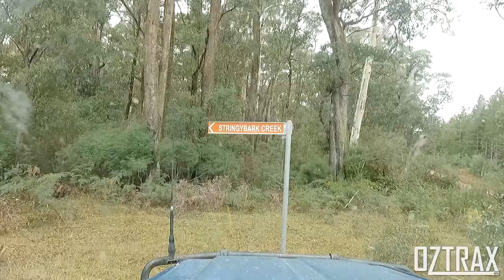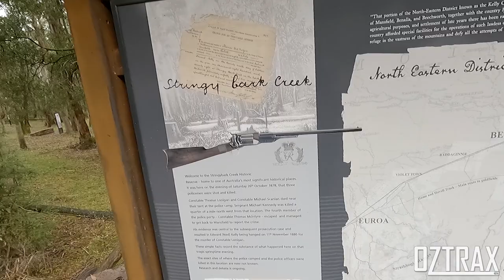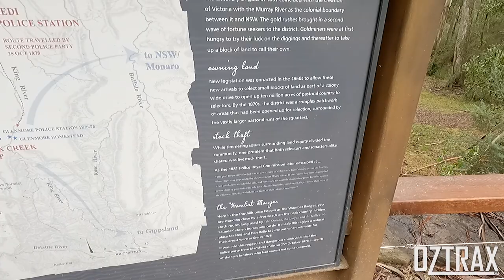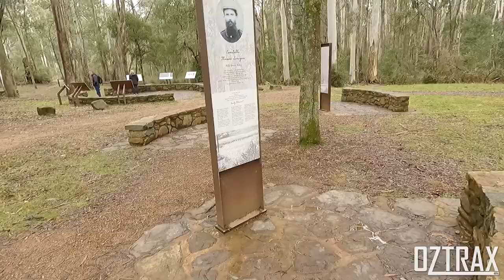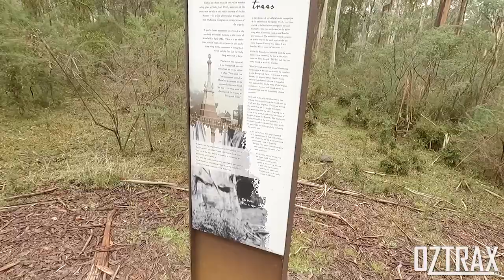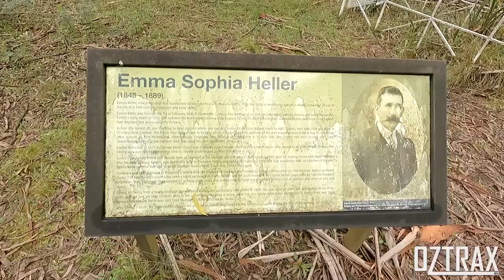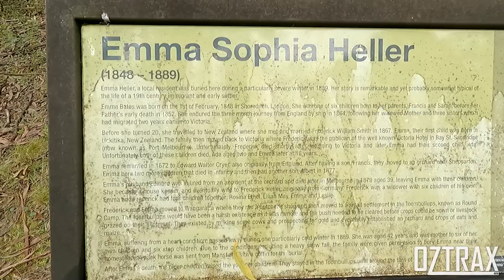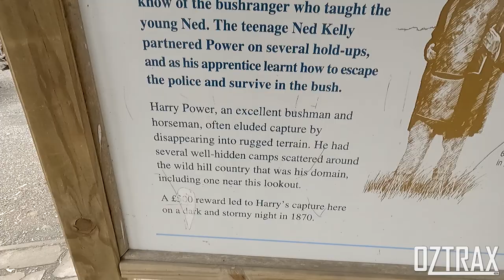Victorian High Country // Ned Kelly Tour & A Little Wheeling!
On this one I headed on over to the Victorian High Country in May and was taken on a bit of a Ned Kelly Tour.

Ned Kelly was an Australian Bush Ranger, its worth jumping on Google to check it out.